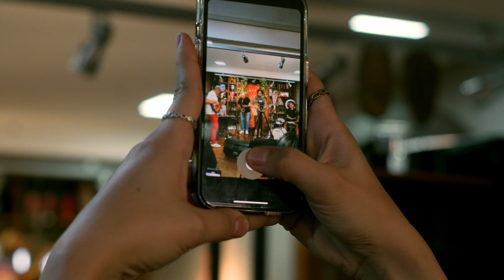Manga Sessions convida Felipe Abbas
Produção: Papagaio Filmes, Crooked Tree e A Equilibrista

Ficha Técnica:
Voz e Violão - Felipe Abbas
Baixo - Evandro Gama
Teclado -  Antônio Emídio
Bateria - Victor Antônio
Saxofone - Paulo Linhares

Olá, sejam bem vindos ao Manga Sessions!

Um role que nasceu da vontade de engrandecer ainda mais a cena musical autoral mineira em um multi formato.

Convidamos artistas expoentes da música mineira para fazer um som bem gostoso no estúdio de tattoo mais charmoso de BH, o Crooked Tree.

Nós temos dois momentos do projeto:
Um encontro presencial no dia do show/gravação, na qual convidamos um grupo de pessoas para assistir e participar da gravação. E o momento virtual, quando disponibilizamos o show gravado em vídeo no YouTube e em áudio nas plataformas de streaming.

Durante o nosso encontro a Equilibrista oferece bebidas deliciosas do seu cardápio, temos flashs Tattoos rolando e a Papagaio Filmes registrando tudo.

Acompanhe o nosso Instagram e coloque o seu nome na caixinha para os próximos shows!